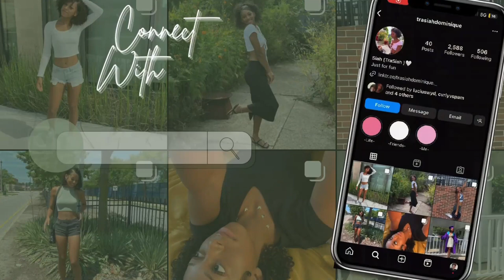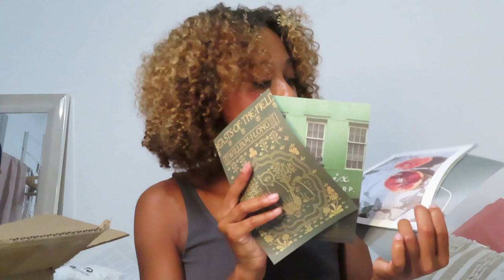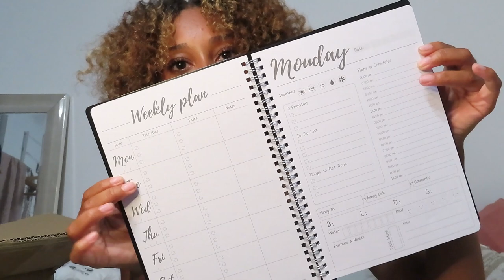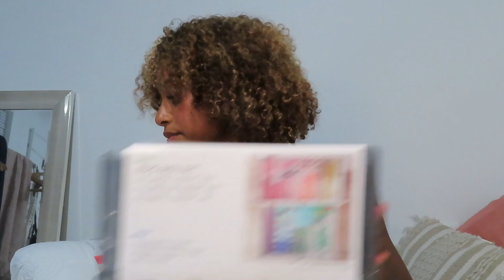BTS : College Dorm Haul | Old Dominion Univeristy | 23’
Today's video I am showing you all of the decoration and school supplies I got for my sophomore year.

I hope you were able to enjoy today's video! If you did don't forget to give the video a thumbs up.

I appreciate all 770 of you :)